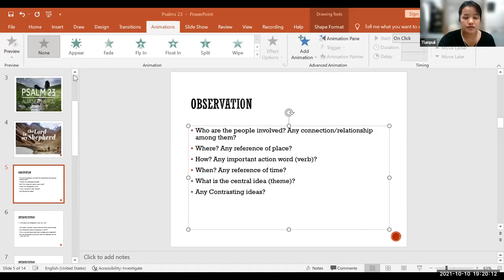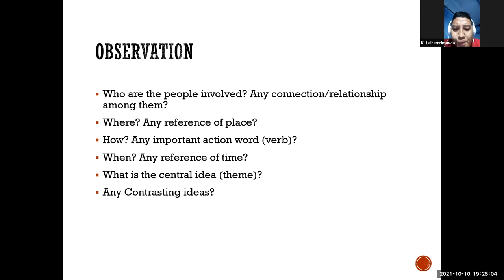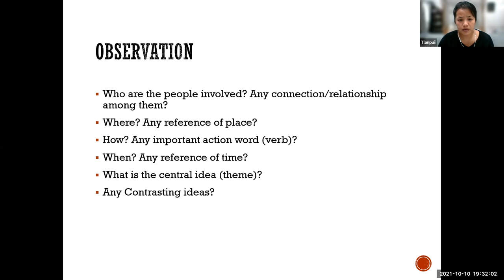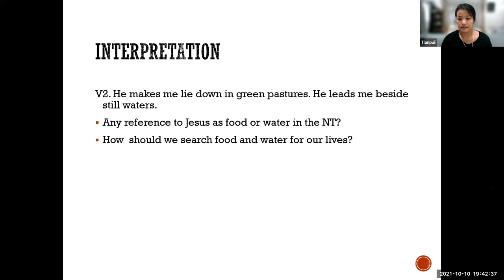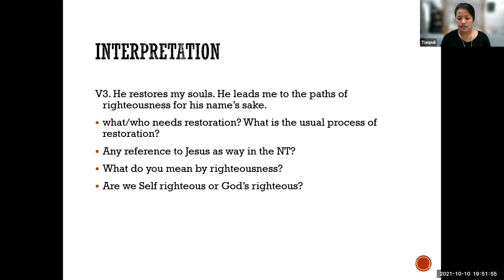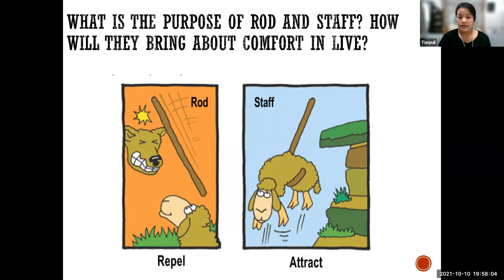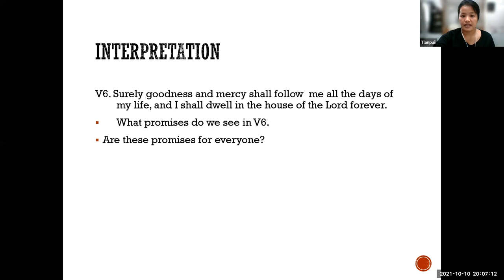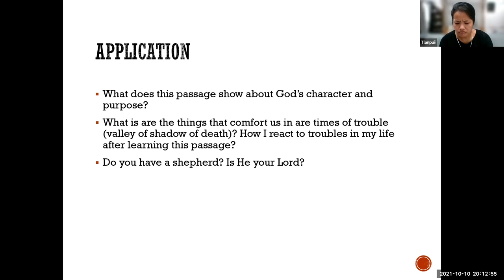Govt. Saiha College EU Bible Study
A hun: October, 10, 2021, 7:00PM
Hruaitu : Sis. K. Laltlanpuii, Treasurer, SEC , UESI-Mizoram
Zirlai : Sam 23